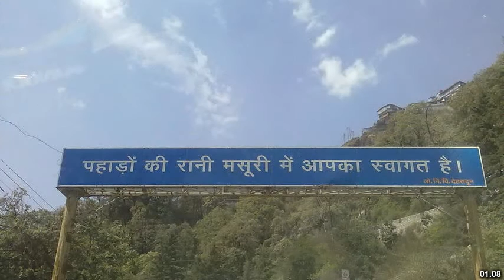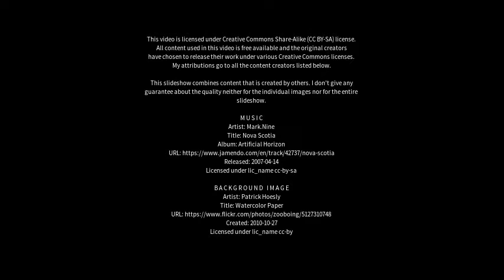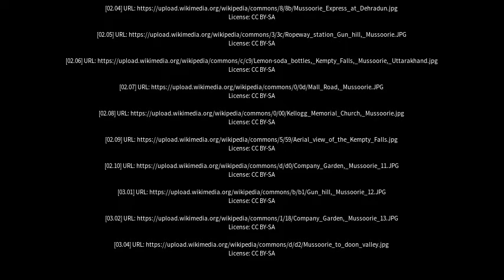Best places to visit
Best places to visit - Mussoorie (India) Best places to visit - Slideshows from all over the world - City trips, nature pictures, etc.